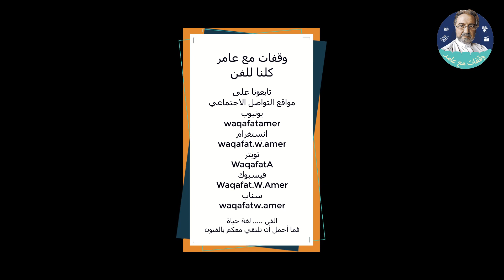وقفات مع عامر - رحلة فنانة تشكيلية Journey of a painter artist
من رائدات الحراك الفني التشكيلي السعودي
الفنانة التشكيلية/ جواهر السديري
شاعرة وفنانة تشكيلية
حبها للرسم من المرحلة الابتدائية
لم يقف تقدم السن عن تعليمها
موقف للملك السلمان لن أنساه
الطموح أساس أي نجاح
ما هي هوية الفنانة جواهر
تكنيك تدرج الألوان
طريقة رسمها باليد

قناة برنامج | وقفات مع عامر على مواقع التواصل الاجتماعي